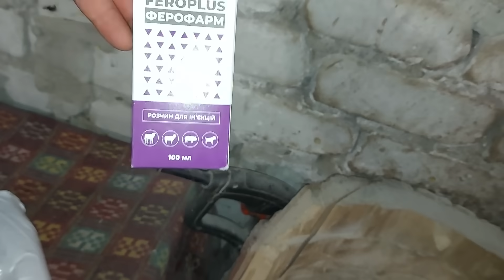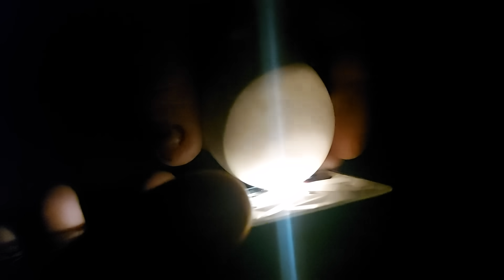Во время к ней зашли.